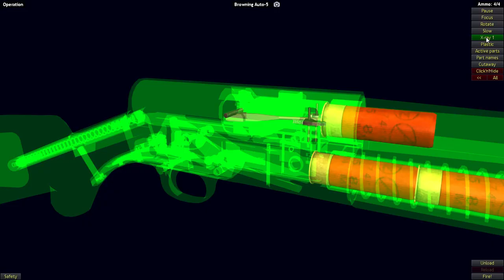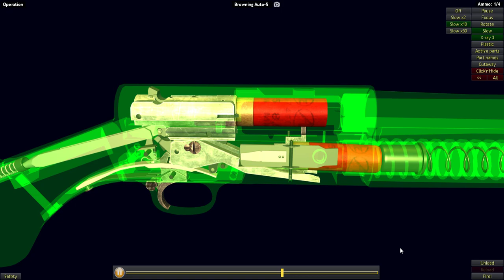How A Browning Auto 5 Works (World Of Guns)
The Auto 5 is a recoil operated semi-auto shotgun designed by John Browning in 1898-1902 and produced starting in 1902. The A5 is available in 12, 16 and 20 gauge. Browning also sold the rights to Remington to produce their own version called the model 11 and the first guns were produced in 1905.